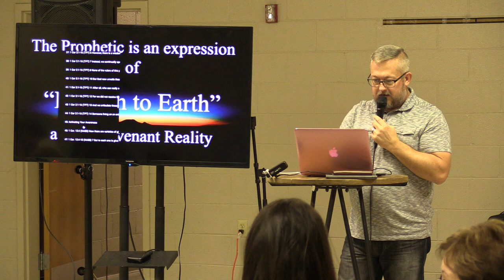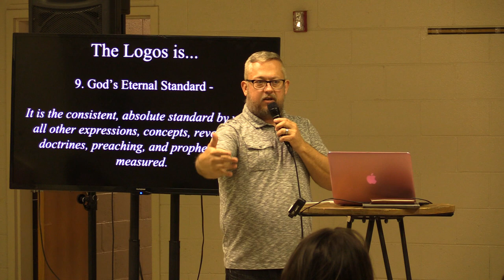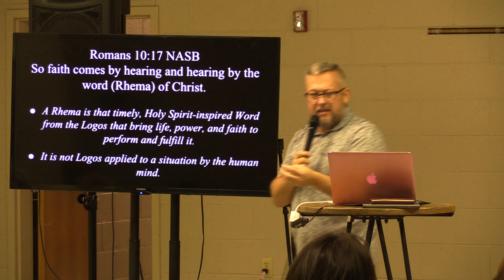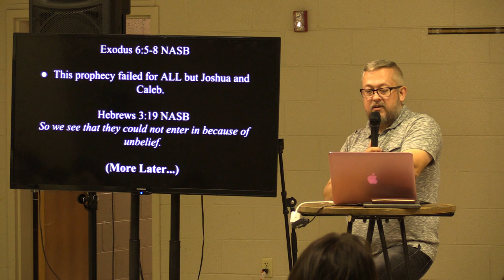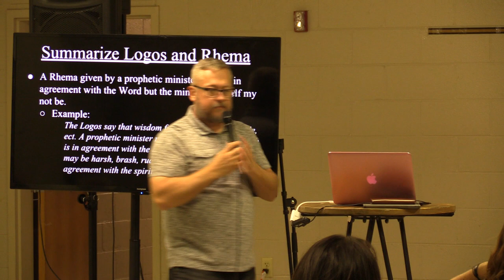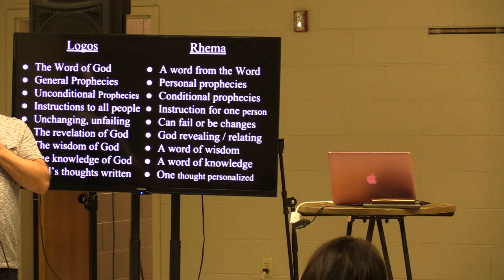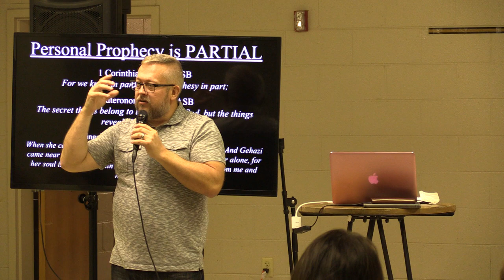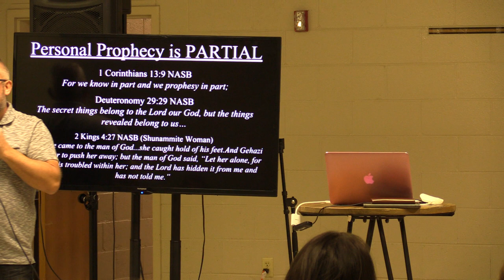Prophetic Training Class 3 #1 of 2